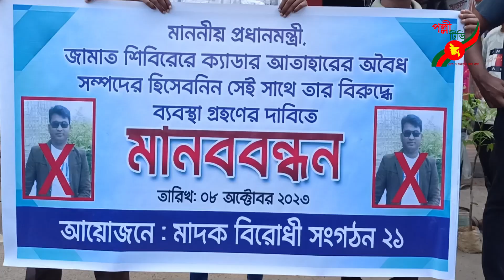রাজশাহীতে দুর্নীতিবাজ পুলিশ সদস্য আতাহারের অবৈধ সম্পদ সরকারি কোষাগারে চেয়ে মানববন্ধন